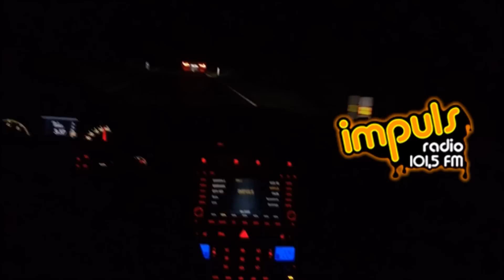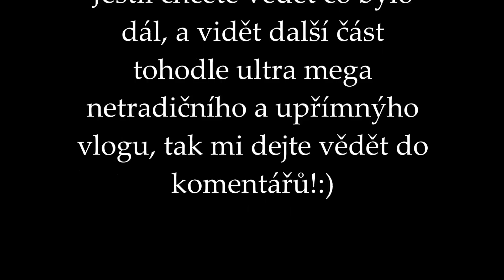Bulharsko 2016 | Falešné doklady?! | TynaKu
Omlouvám se za špatnou kvalitu ale někde se stala chyba:DD:) Každopádně doufám, že si tuhle netradiční verzi vlogu užijete:D:) Určitě napište do komentářů názor:D:)

Fanpage na facebooku nemám a soukromý potvrzuji jen lidem co znám:P